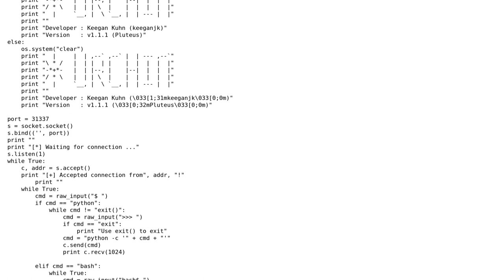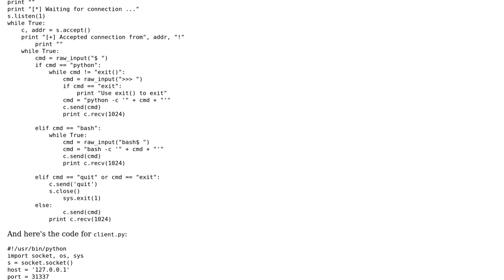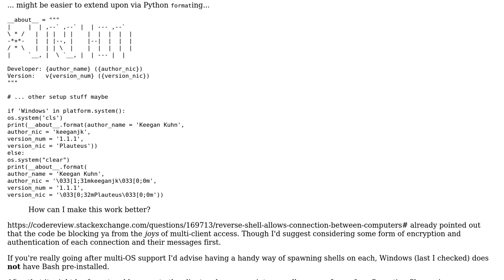Code Review: Reverse shell allows connection between computers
With thanks & praise to God, and with thanks to the many people who have made this project possible! You are responsible for your own actions.